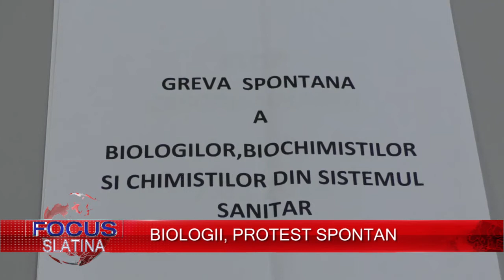BIOLOGII, PROTEST SPONTAN 07.03.2018